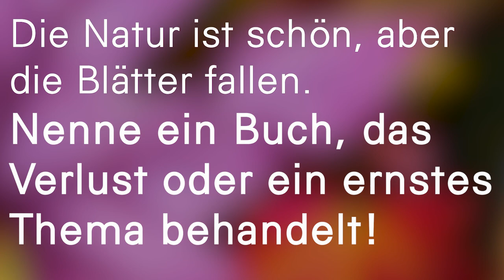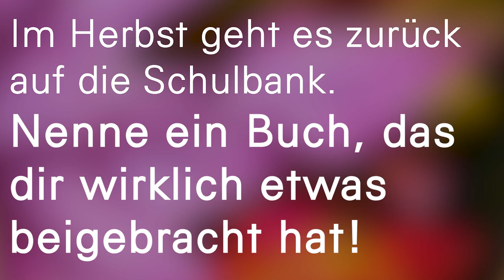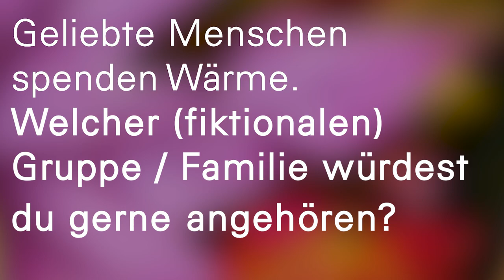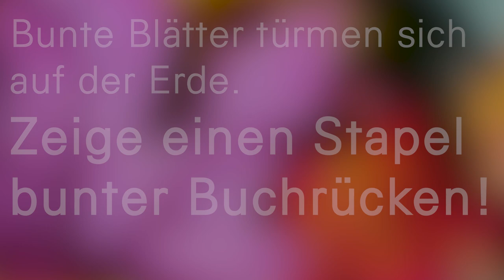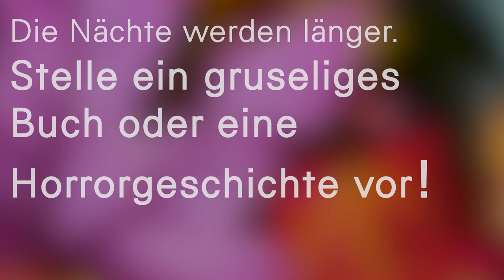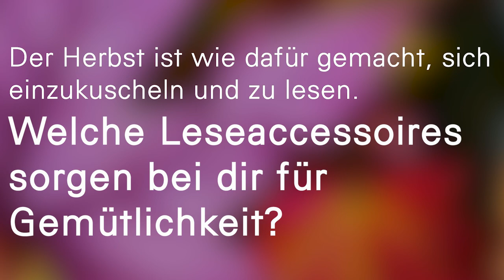Finally Fall TAG | bookube | schwarzaufweiss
Hier die Fragen (übersetzt ins Deutsche):
1. Die Luft ist klar und frisch.
Nenne ein Buch mit einem lebendigen Setting!

2. Die Natur ist schön, aber die Blätter fallen.
Nenne ein Buch, das Verlust oder ein ernstes Thema behandelt!

3. Im Herbst geht es zurück auf die Schulbank.
Nenne ein Buch, das dir wirklich etwas beigebracht hat!

4. Geliebte Menschen spenden Wärme.
Welcher (fiktionalen) Gruppe / Familie würdest du gerne angehören?

5. Bunte Blätter türmen sich auf der Erde.
Zeige einen Stapel bunter Buchrücken!

6. Der Herbst ist wie gemacht für Geschichten am Lagerfeuer.
Nenne ein Buch, in dem jemand eine Geschichte erzählt!

7. Die Nächte werden länger.
Stelle ein gruseliges Buch oder eine Horrorgeschichte vor!

8. Die Tage werden kühler.
Wie wäre es mit einer Geschichte, die das Herz wärmt?

9. Der Herbst kehrt jedes Jahr zurück.
Welches Buch willst du unbedingt wiederlesen?

10. Der Herbst ist wie dafür gemacht, sich einzukuscheln und zu lesen.  Welche Leseaccessoires sorgen bei dir für Gemütlichkeit?

11. Teile die Herbstfreude und tagge andere Booktuber!